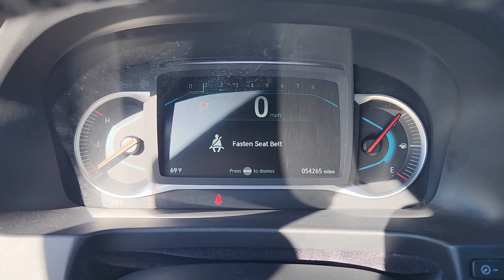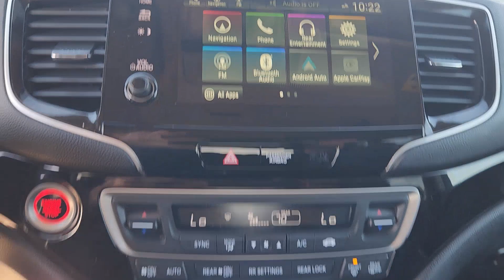Taylor 2020 Honda Pilot Clark Yoder